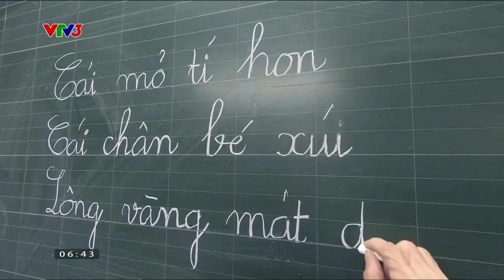LỚP HỌC ĐẶC BIỆT NHƯNG KHÔNG KHÁC BIỆT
Tại TP.HCM có một lớp học đặc biệt như thế, nơi có cô giáo hơn 70 tuổi đứng lớp, dạy các "em" học sinh với mọi lứa tuổi về các kiến thức văn hóa cơ bản cũng như kĩ năng sống
Chương trình Cà phê sáng với VTV3 phát sóng lúc 6h30 hàng ngày trên kênh VTV3 và ứng dụng VTVGo.
Xem thêm các chương trình đặc sắc của VTV3 tại:
Fanpage: